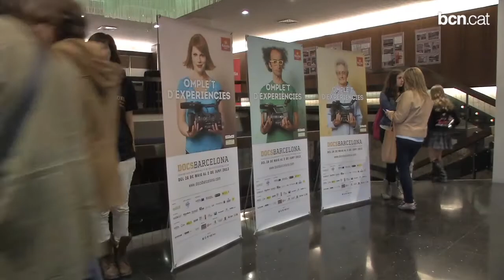Arrenca el DocsBarcelona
La setzena edició del Festival de Cinema Documental, DocsBarcelona, programa 38 títols que es projectaran en vuit sales de la capital catalana. Un documental d'animació que relata la vida d'un jove adoptat coreà ha servit per al tret de sortida d'un certamen que situa Barcelona en la capital del documental al sud d'Europa.